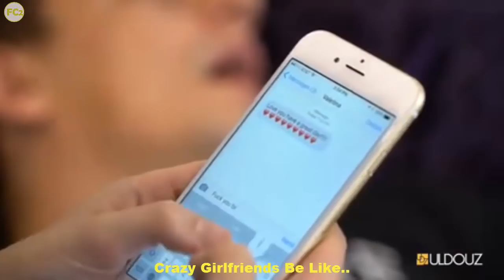Uldouz New Instagram Videos Compilation | Best Uldouz Vines Compilation - -Funny Compilation2